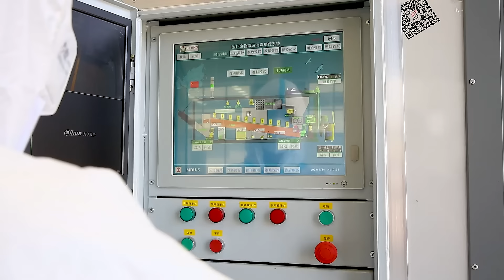Mobile Medical Waste Disinfection Treatment Vehicle Liying Technology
Mobile Medical Waste disposal Vehicle
The Mobile Medical Waste disposal Vehicle can be flexibly applied to medical waste disposal in emergency situations, such as sudden outbreaks, earthquakes, temporary activity areas, or remote areas.
It adopts world-renowned automotive chassis, integrating automatic feeding, shredding, microwave disinfection, automatic discharging, and exhaust treatment systems.
The entire working process is controlled by PLC through a touch screen operation panel, plug and play, runs fully automatically. Self powered configuration is optional.
Highly automated, integrated structure, environmentally friendly, allowing it efficiently respond to various special emergency situations.
Contact LiYing Technology Co., NOW for professional service.